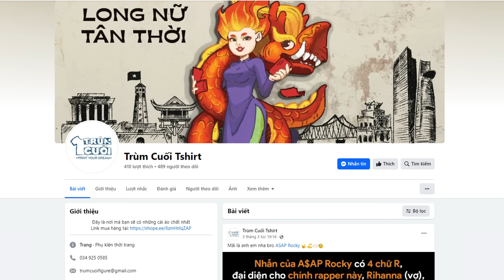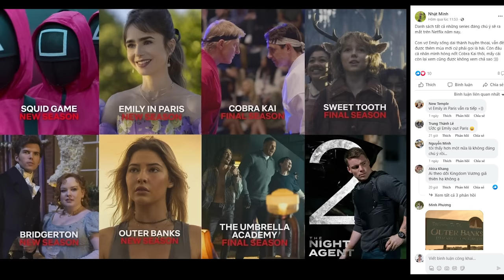Ai rồi cũng công nghiệp thôi (như cái kênh này) | Review Kungfu Panda 4